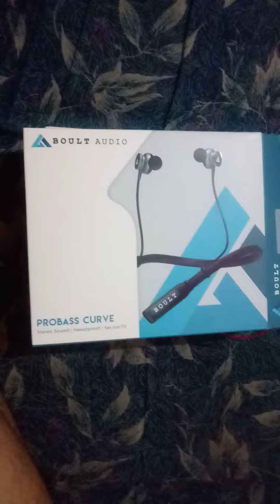Boult audio pro bass curve full review